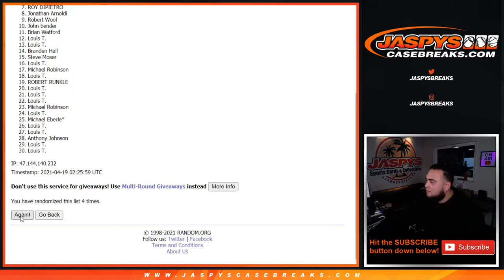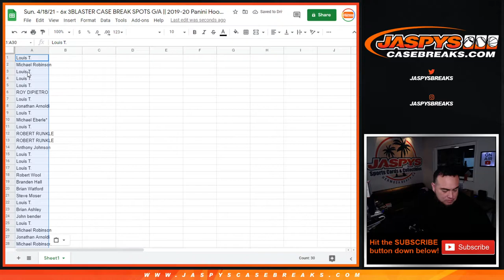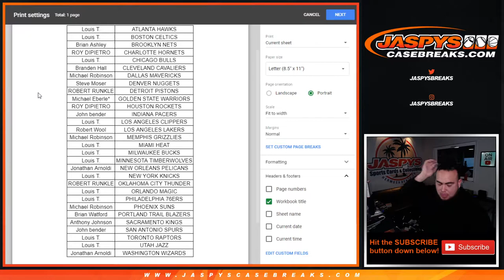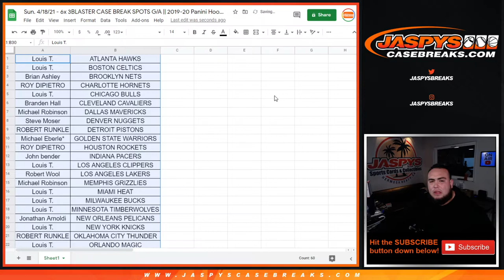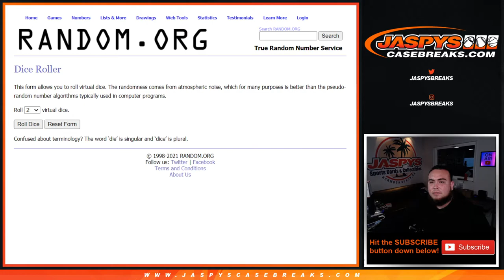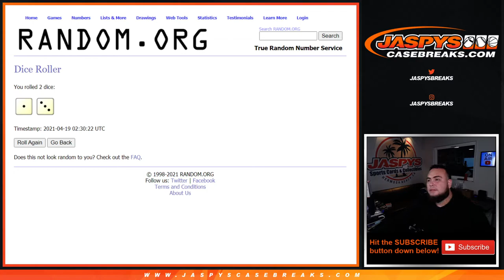Sun. 4/18/21 - 6x 3BLASTER CASE BREAK SPOTS G/A || 19-20 Panini Hoops Premium Cello 1-Pack #36 *RT*